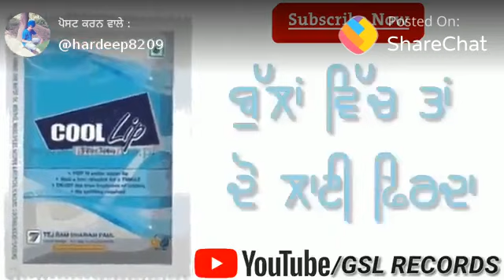Parjian kalan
Cool lip munde parjian de